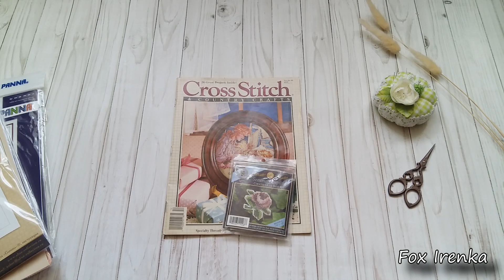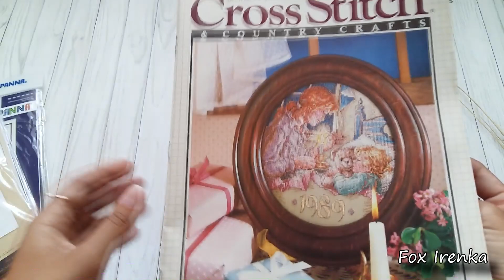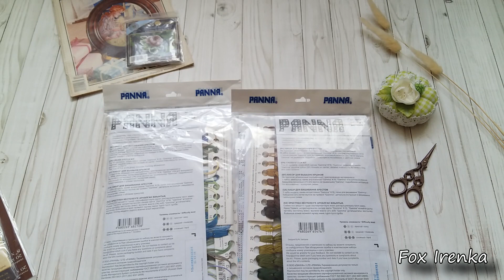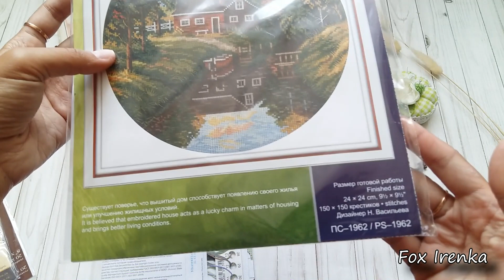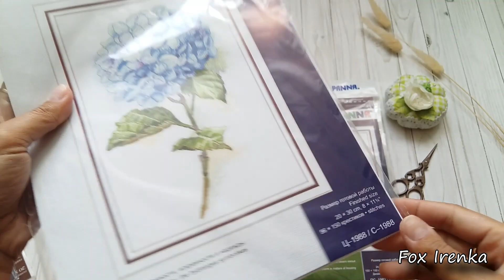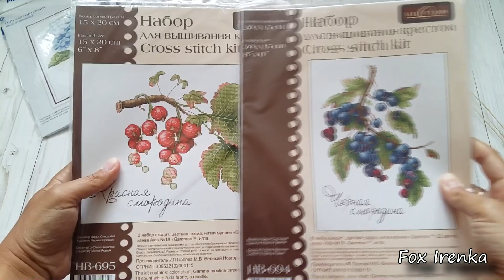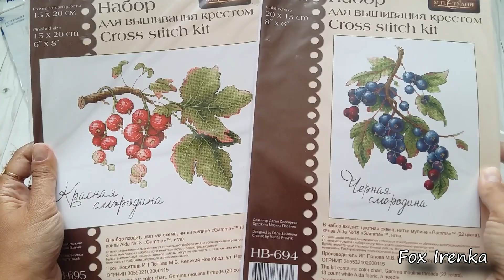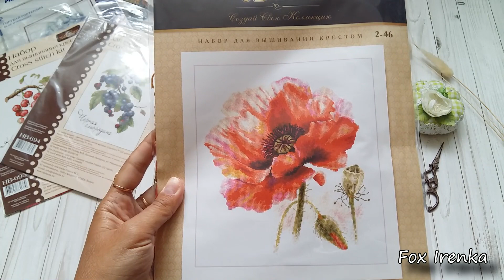Рукодельные покупки и подарки за июнь-июль. Вышивка крестом.